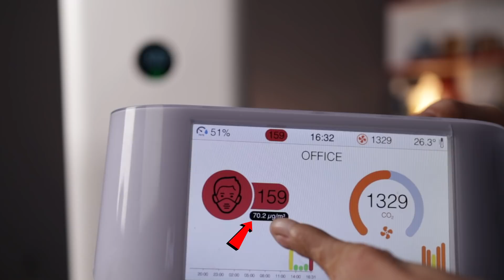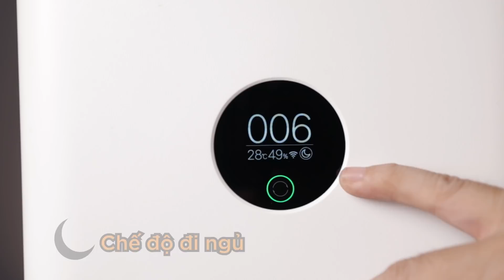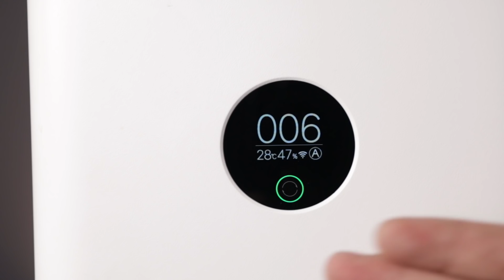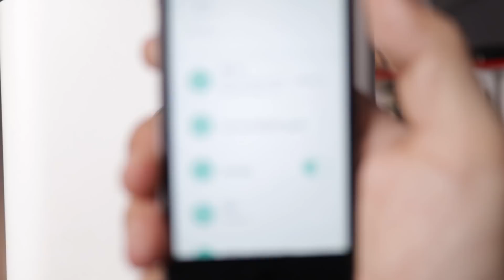Review máy lọc không khí Xiaomi Air Purifier 3H - hiệu quả giá hợp lí! [Dưa Leo DBTT]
★ ★ ★ Ai thấy việc nâng cao dân trí mình đang làm có ý nghĩa thì có thể donate qua

Send kiểu hàng hoá dịch vụ nó trừ phí đó.

💸 Momo: 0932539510 , Nguyễn Lê Minh Ngọc.